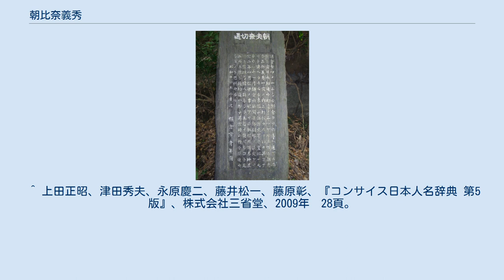朝比奈義秀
朝比奈 義秀（あさひな よしひで）は、鎌倉時代初期の武将・御家人。
安房国朝夷郡に領地としたことで朝比奈を苗字とする。
朝比奈氏（和田氏一族）の当主。
 父・和田義盛が北条氏打倒を企てて起こした和田合戦で、最もめざましく奮戦した武将。
『吾妻鏡』はこの合戦での義秀の活躍を詳細に記述している。
 安元2年（1176年）、和田義盛の三男として誕生。
母は不詳（後述を参照）。
 正治2年（1200年）9月、小壺の浜で2代将軍・源頼家が若い御家人と共に笠懸をし、船を出して酒宴を催していた際、水練の達者と聞き及ぶ義秀にその芸を見せるよう命じた。
義秀は海に飛び込み、10回往還し、次いで海の底へ潜り、三匹の鮫を抱きかかえて浮かび上がり力を示した。
頼家がその技を賞して奥州産の名馬を賜おうとすると、この馬はかねてより兄・和田常盛が所望していたものなので、常盛は相撲ならば弟には負けないと言い出し、浜で相撲の対決をした。
双方大力で容易に勝敗は決しなかったため、北条義時が間に入って引き分けさせたが、常盛は衣を着替える間もなく馬に飛び乗って去ってしまった。
義秀は大いに悔しがり、その座にいた者は大笑いした。
 義秀の大力の話は『曽我物語』にもあり、また鎌倉の朝夷奈切通（朝比奈切通し）は義秀が一夜で切り開いたものという伝説もある。
 建暦3年（1213年）5月2日、2代執権・北条義時の度重なる挑発に対し、父・義盛は挙兵を決意。
和田一族150騎を率いて鎌倉の将軍御所を襲撃した。
『吾妻鏡』によると、この合戦で最も活躍したのが義秀であった。
義秀は惣門を打ち破って南庭に乱入。
防戦にあたった御家人の五十嵐小豊次、葛貫盛重、新野景直、礼羽蓮乗らを次々に斬り伏せ、「神の如き壮力をあらわし、敵する者は死することを免れず」と称賛された。
 御所を守る御家人に従兄弟の高井重茂がいた。
一族同士雌雄を決することを望み、弓を捨てて馬上組みあい、双方落馬しながら格闘し遂に重茂を討ち取った。
そこへ北条朝時（義時の子）が斬りかかるが、義秀はものともせずに打倒し、朝時は負傷して辛うじて退いた。
 朝夷奈切通の史跡碑 その後、政所前の橋で義秀は足利義氏（義時の甥）と遭い、義秀は逃がさずと鎧の袖を掴み、義氏は敵わずと逃げ、鎧の袖を引きちぎられながらも馬上の達者なために辛うじて落馬せず走り、そこへ鷹司官者（野田朝季）が遮り、義秀はこれを殺したが義氏は逃してしまった。
義秀の奮戦があったものの、和田勢は疲労し由比ヶ浜へ退いた。
 翌3日、横山党の来援を得た和田勢は若宮大路へ押し出し、幕府軍と激戦した。
義秀はこの日も奮戦し、陣へ討ちかかってきた鎮西の住人小物資政を討ち取り、土屋義清、古郡保忠と3騎轡を並べて敵陣に突入し、幕府軍を攻め立て、追い散らした。
 だが、幕府軍は大軍で新手を次々繰り出し、和田勢は疲弊し、次第に数を減らし、ついに弟の義直が討たれ、愛息の死を嘆き悲しみ大泣きした義盛も討ち取られた。
一族の者たちが次々と討ち死にする中、剛勇の義秀のみは死なず船6艘に残余500騎を乗せて所領の安房へ脱出した。
 その後の消息は不明。
『和田系図』では高麗へ逃れたとしている。
 義秀は大力の勇者であったため、『平家物語』などの軍記物語で活躍した大力の女武者巴御前の子と伝わる。
『源平盛衰記』などでは木曾義仲の敗死後、捕虜になった巴御前を義盛が望み、義秀が生まれたことになっている。
もっとも、義秀の生年（『吾妻鏡』に1213年の和田合戦の時点で38歳とある）が義仲の滅亡以前であることから、この話は創作である。
 宮城県黒川郡大和町に伝わる「朝比奈三郎伝説」の三郎と同一人物とされる。
伝説では、朝比奈三郎は船形山を作るために松島湾を掘り、掘った土を引きずって運んだ跡が吉田川になり、足跡が品井沼になり、籠からこぼれた土が七ツ森の山々になったという。
 実在の義秀本人に直接由来するものではなく間接的に派生することであるが、大和町ではこの伝説上の朝比奈三郎に由来する物標や名称が多数見られる。
 ^ 義盛の弟義茂の子。